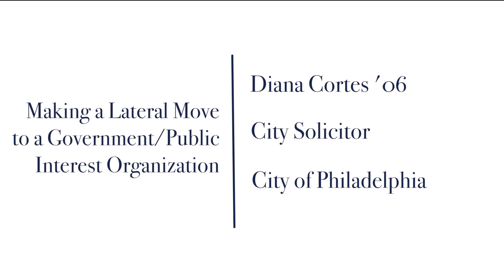Making a Lateral Move to a Government/Public Interest Organization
Are you considering a lateral move to legal position in government or public interest? Listen below to hear from Villanova Law alumni who transitioned to a law firm during their career. Our panelists came from various backgrounds prior to transitioning to government/public interest and speak to the unique challenges and opportunities their previous legal experience gave them during this move.

April Byrd '95 | Partner, Eckert Seamans
Diana Cortes '06 | City Solicitor, City of Philadelphia
Simeon Poles '17 | Attorney, Duane Morris
Moderated by Ashley Lynam '11